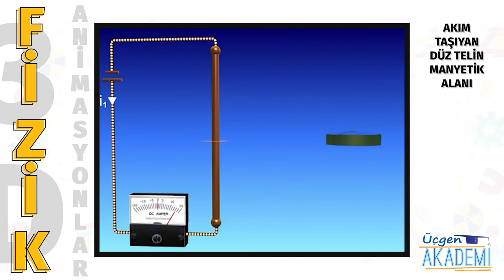Akım Taşıyan Düz Telin Manyetik Alanı - Üçgen Akademi 3D Animasyonlar Serisi